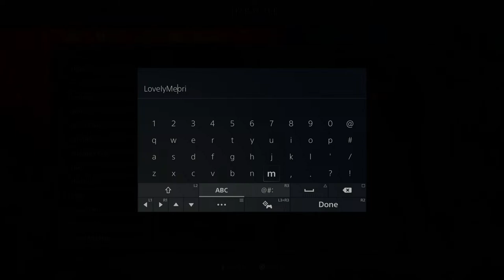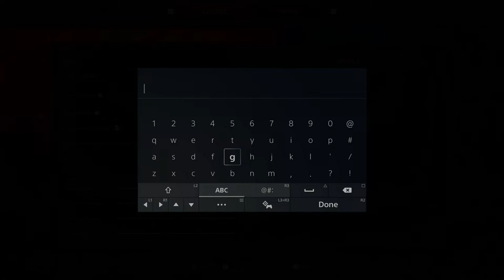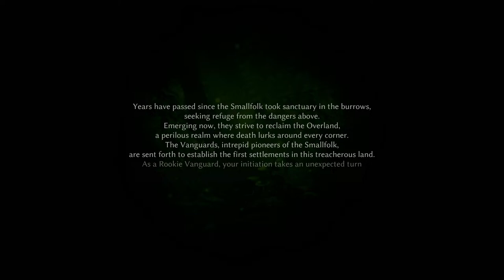Smalland Survive the Wilds Pt. 1